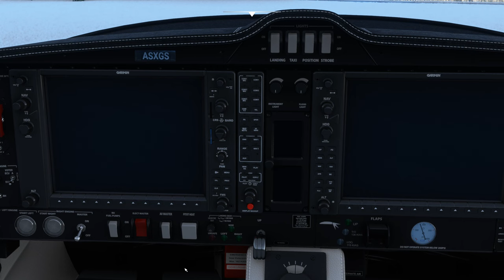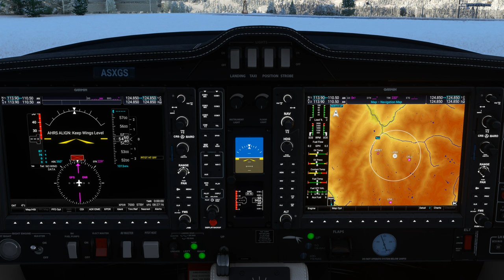Survol des Alpes avec météo réelle entre Méribel et Courchevel LFKX LFLJ DA62 2K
Survol des Alpes avec météo réelle entre Méribel et Courchevel LFKX LFLJ